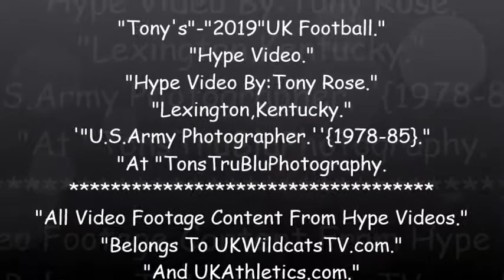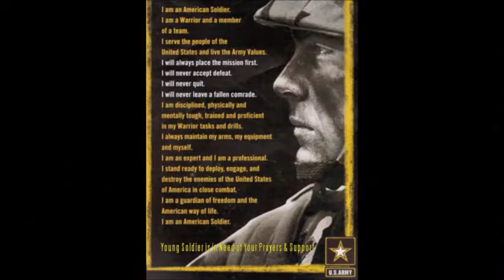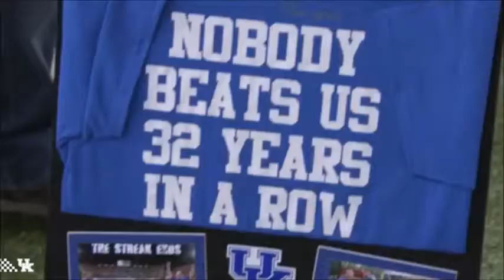"UK Football"2019"Hype Video.".7.Jan.2019."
"Hype Video By:Tony Rose."
"Lexington,Kentucky."
"U.S.Army Photographer."{1978-85}."
"At "TonsTruBluPhotography."EST:1979."
Category Film & Animation
UKAthletics.com
KyWildcatsTV.com